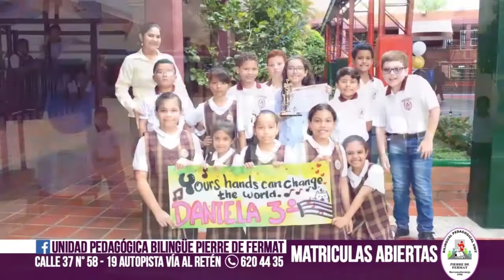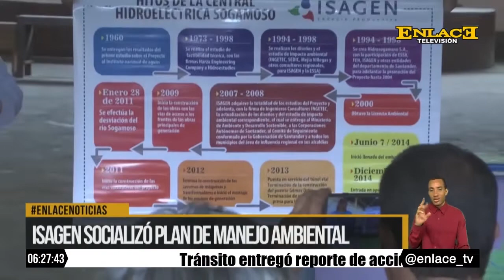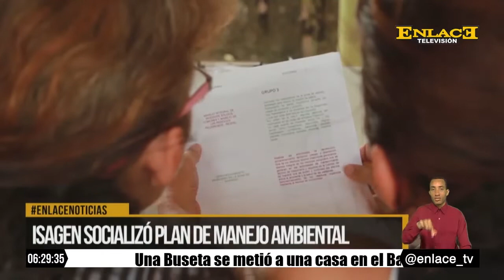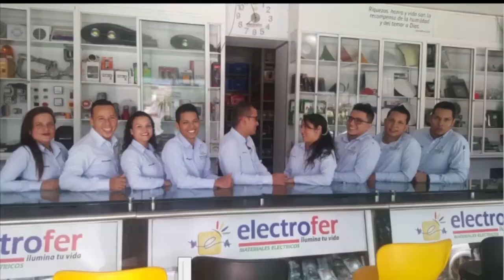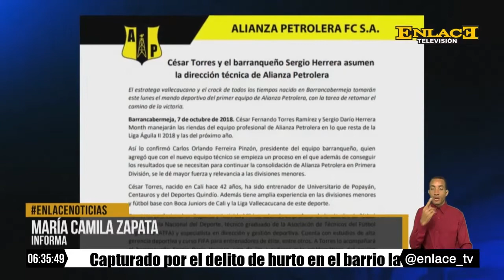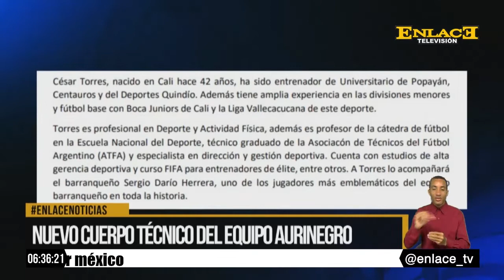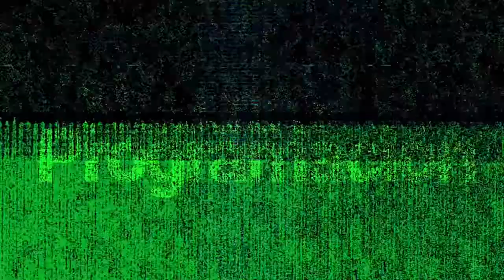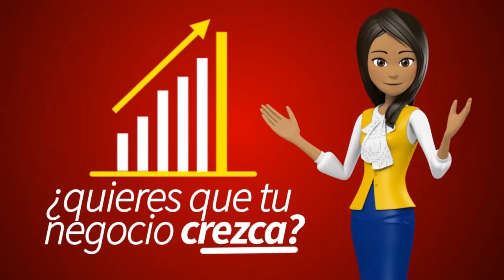ENLACE NOTICIAS EMISION NOCHE OCTUBRE 8 DE 2018